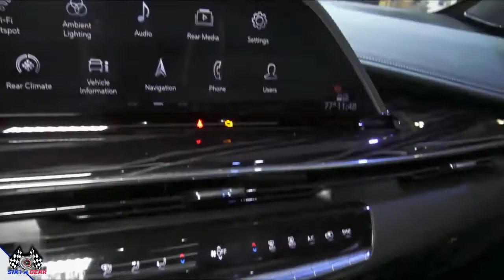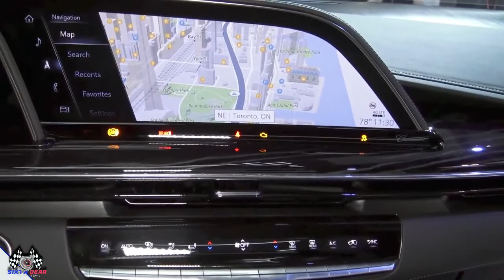2021-2022 Cadillac Escalade 600 Visual review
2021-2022 Cadillac Escalade 600 Visual review